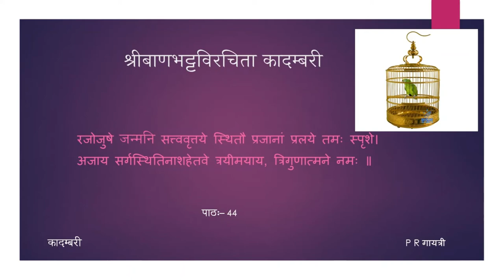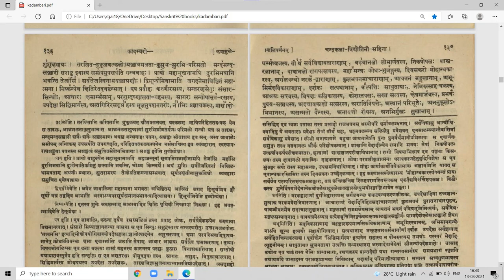कादम्बरी (पूर्वभागः) - कथामुखम् - पाठः ४४ (Tamil Lecture)